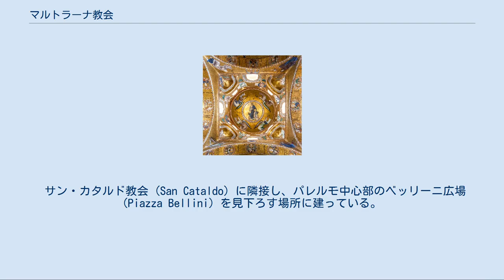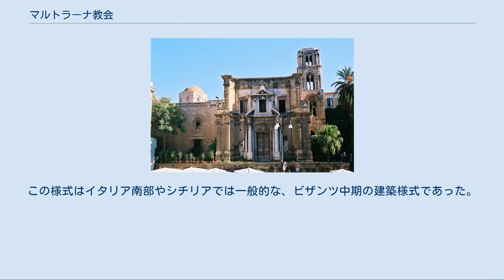マルトラーナ教会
マルトラーナ教会 キューポラに描かれたキリストのモザイク画 マルトラーナ教会 (Chiesa della Martorana) は、イタリア、シチリア州パレルモにあるカトリックの教会。
海軍提督の聖母マリア教会 (Santa Maria dell'Ammiraglio) とも呼ばれる。
ピアーナ・デッリ・アルバネージにあるビザンティン典礼の司教区、東方典礼カトリック教会の1つであるイタリア・ビザンティン・カトリック教会 (en) の一部でもある。
 サン・カタルド教会 (San Cataldo) に隣接し、パレルモ中心部のベッリーニ広場 (Piazza Bellini) を見下ろす場所に建っている。
 提督 (ammiraglio) とは、教会の創設者であるギリシャ人提督、アンティオキアのゲオルギオス（en、ルッジェーロ2世の主席大臣）に由来する。
ギリシャ語とアラビア語で書かれた、教会の創設時の憲章は事実上東方正教会であり、1143年から保存されている。
建設はこの時点で既に始まっていたものとされる。
教会は、1151年にゲオルギオスが死んだ時点で完成していた。
彼と彼の妻は教会内に埋葬された。
1184年、アラビアの旅行家イブン・ジュバイルは教会を訪れ、後に記したパレルモについての記述の大部分を教会への賞賛に費やした。
1282年のシチリアの晩鐘後、シチリア貴族たちはマルトラーナ教会に集合し、シチリア王位をアラゴン王ペドロ3世に依頼する結果となった。
 1193年から1194年、教会に隣接する地所にベネディクト会派の女子修道院がつくられた。
アルフォンソ5世治世の1433年から1434年、この修道院はマルトラーナ教会に吸収された。
それ以来、一般的にはマルトラーナ教会の名で知られている。
16世紀から18世紀、修道女たちは教会の広範囲の修正を行い、構造と内部装飾を大きく変えた。
 マルトラーナの修道女たちは、様々な果物をかたどったマジパン菓子の製造で知られていた。
修道院はもはや存在しないが、フルッタ・ディ・マルトラーナは今もパレルモで最も有名な菓子のひとつである。
 1935年、ベニート・ムッソリーニは教会をパレルモのギリシャ正教会コミュニティーへ返した。
現在、建物はイタリア・ビザンティン・カトリック教会の日課で使われ、ピアーナ・デッリ・アルバネージにあるサン・デメトリオ教会とともに大聖堂の地位を共有している。
 最初の教会はギリシャ十字型の、コンパクトな田の字型 (en) で建てられていた。
この様式はイタリア南部やシチリアでは一般的な、ビザンツ中期の建築様式であった。